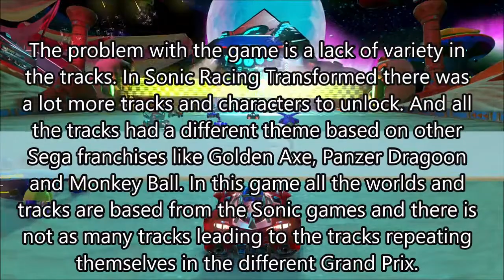Team Sonic Racing PS4 Video Game Review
With commentary. Written review of a good game.